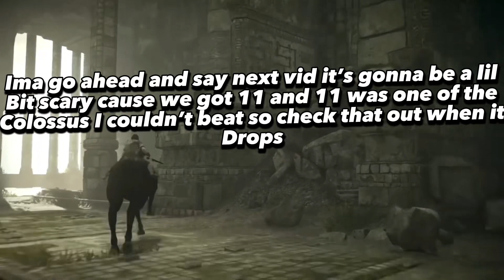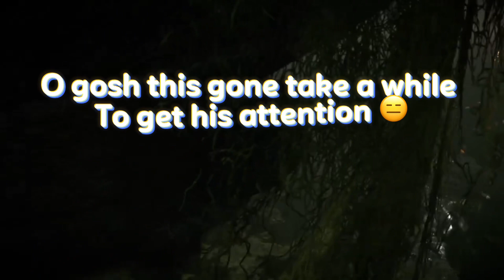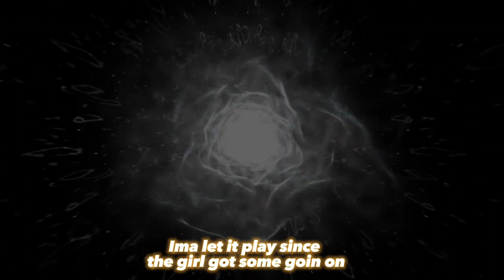Shadow Of The Colossus PT3 (7-9)